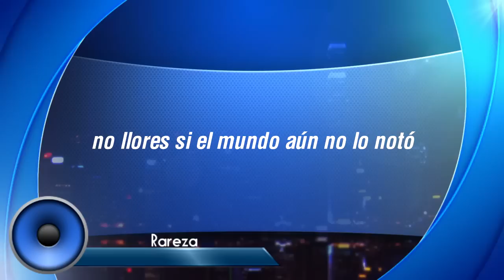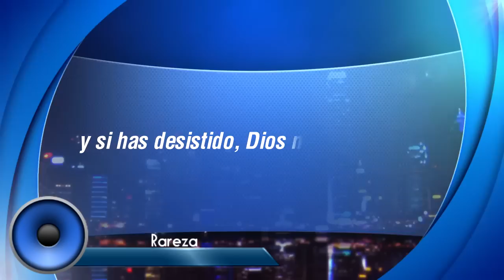Rareza - Raridade | Anderson Freire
Traducido, modificado y re-interpretado por Carlos Del Rio.